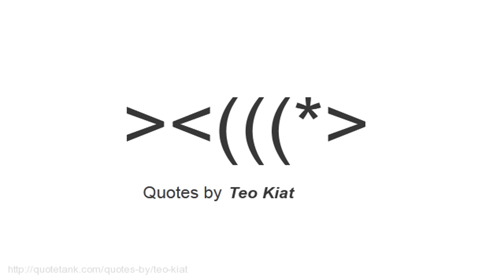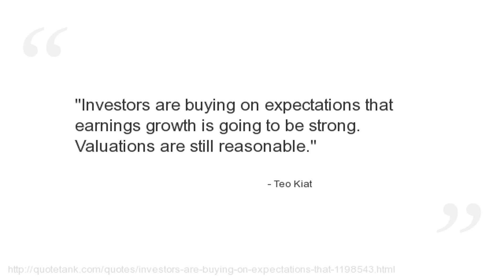Teo Kiat Quotes